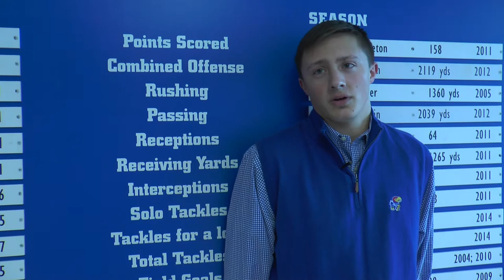Jack Parks - KU Commit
ONW senior Jack Parks has recently committed to the University of Kansas to continue his football career. Here's his story.